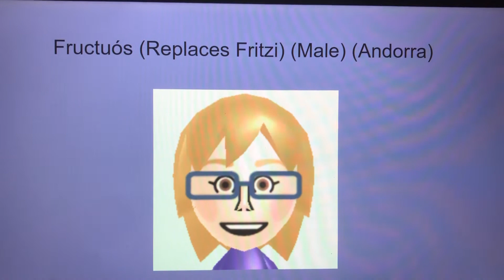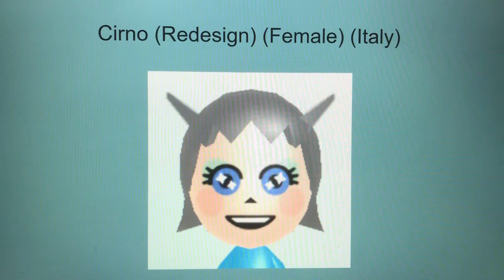Wii Mii Update Number Idk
This only has 8 Miis that were renamed, redesigned, and replaced.